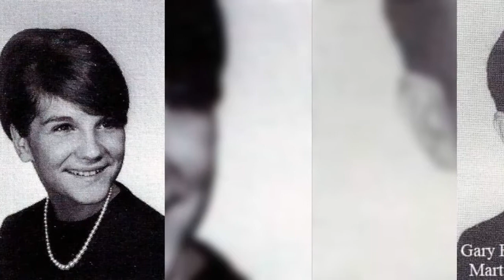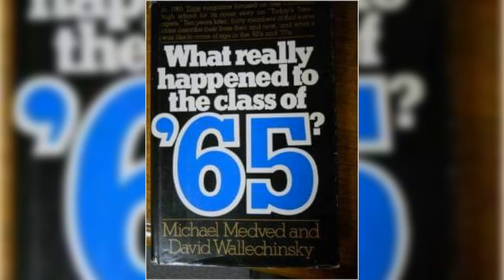Missing you, HPHS Class of 65,